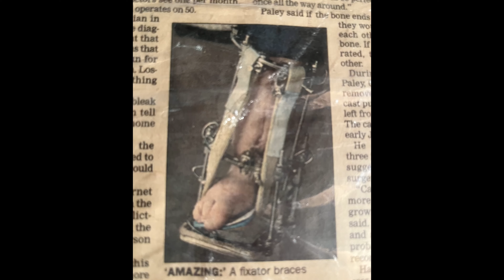Carson's Fibular Hemimelia Story | Dr. Dror Paley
Carson was born with a condition in his right leg called fibular hemimelia with a fused ankle and limited range of motion. Dr. Paley performed surgeries, beginning at infancy, to reconstruct his fibular hemimelia leg. Carson shares how he lives life fully with two healthy legs that are the same length. He plays competitve travel hockey along with other sports.